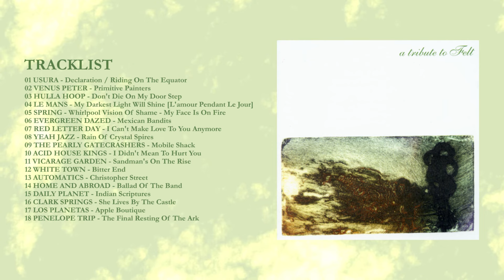VENUS PETER - Primitive Painters (A Tribute To Felt) [Audio]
Song taken from ER-1001 VV.AA “A Tribute to Felt" CD / Digital Album | On sale clicking